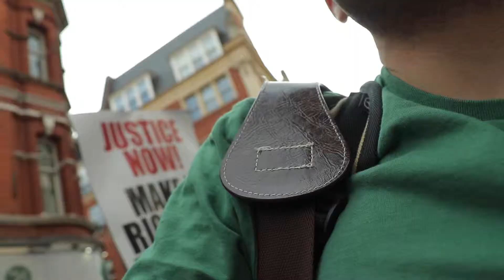Free Free Palestine & The Freedom of Ideas Show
"Rally for Palestine" on the 30th of March 2019 & The Freedom of Ideas Show by Dr ACactivism.

Free Palestine! Down with Oppressors.

The Freedom of Ideas Show and Dr ACactivism